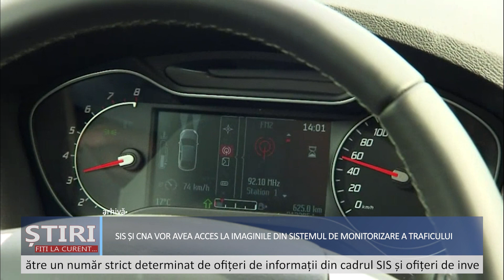SIS și CNA vor avea acces la imaginile din sistemul de monitorizare a traficului rutier.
Știri: Serviciul de Informații și Securitate și Centrul Național Anticorupție vor avea acces la imaginile din Sistemul de monitorizare a traficului rutier.